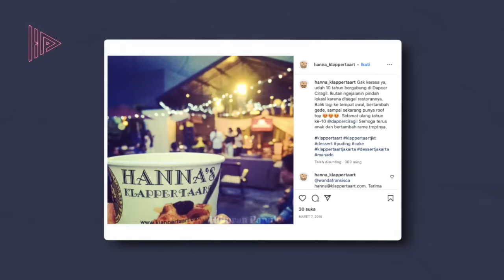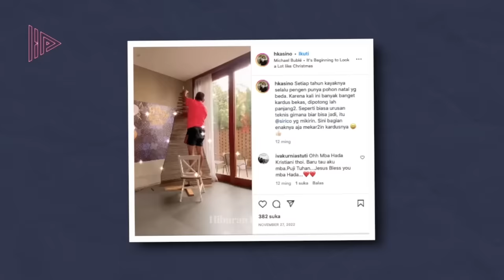GAK IKUTI JEJAK SANG AYAH‼️ Fakta Hanna Sukmaningsih Putri Semata Wayang Komedian Kasino Warkop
Pada akhir 1997 dunia lawak tanah air dirundung duka setelah kepergian Kasino Hadiwibowo, salah satu formasi Warkop DKI, group lawak paling fenomenal dalam sejarah industri hiburan tanah air.
Kini 25 tahun berselang, tak banyak yang tahu jika Kasino memiliki putri semata wayang bernama Hanna Sukmaningsih.
Seperti anak Dono dan Indro, Hanna juga tak melanjutkan jejak karier seperti sang ayah meski tetap menomorsatukan pendidikan dengan belajar di universitas yang sama dengan almamater ayahnya.
Penasaran dengan kabar Hanna yang jarang terekspos media? Yuk kamu simak kabar Hanna yang kini fokus menjadi ibu rumah tangga sembari mengurus bisnis kulinernya.